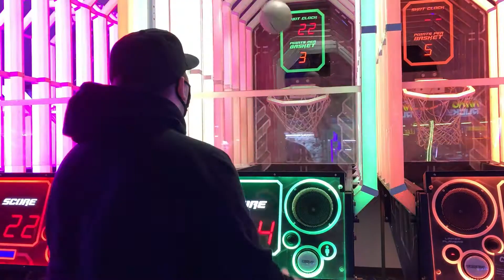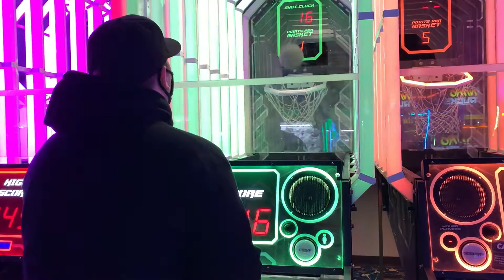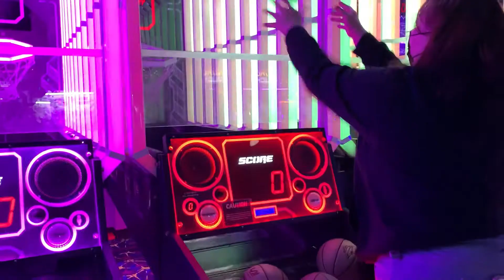WINNING PLUSHIES AT ROUND ONE ARCADE IN LAS VEGAS 2021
*ARE YOU WATCHING THIS VIDEO IN THE HIGHEST RESOLUTION?? CHECK THE VIDEO SETTINGS TO MAKE IT 1080P*

LOVE ANIME? LOVE SUBSCRIPTION BOXES?
use code "ANIME" to get $3.00 off your first order!